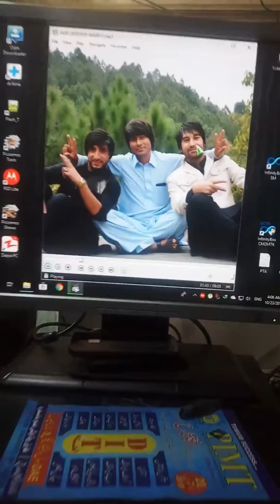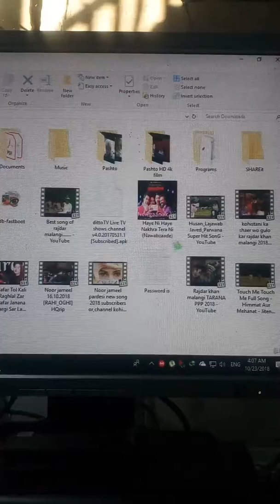Noor Jameel new Song 2018.......